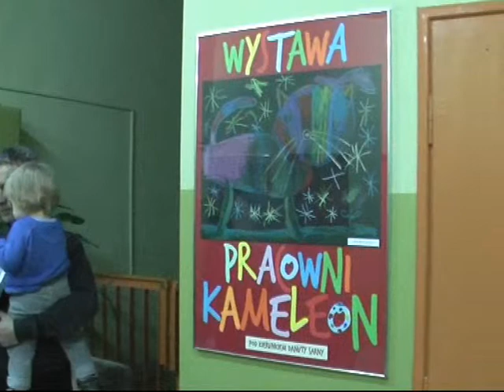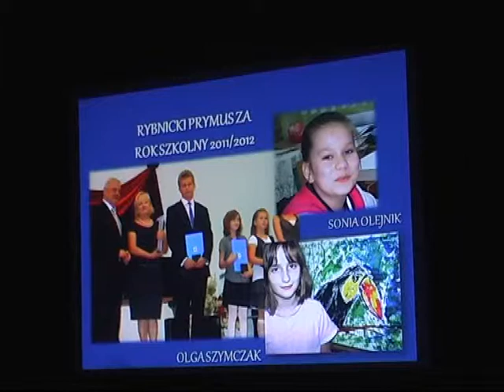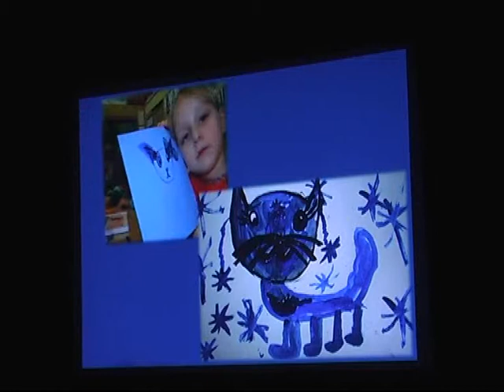Wernisaż wystawy ,,KOTY NIEKONIECZNIE SZAROBURE" pracowni KAMELEON